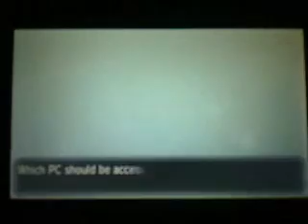Scrapped Pokémon X Nuzlocke (12)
This is a part of a Cancelled Pokémon X Nuzlocke from 2017.  I found the files while digging through my old laptop and thought it might be neat to put them up for preservations sake.  I hope you enjoy seeing my old, cringy self!